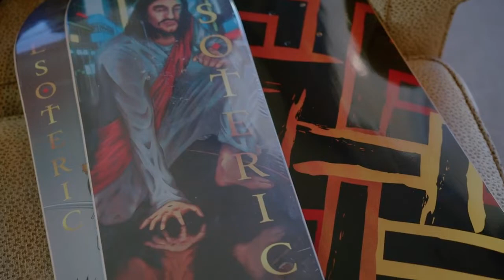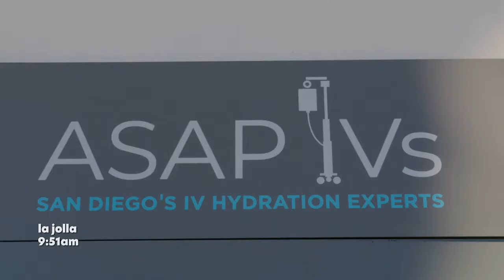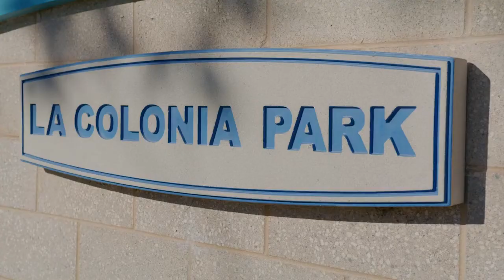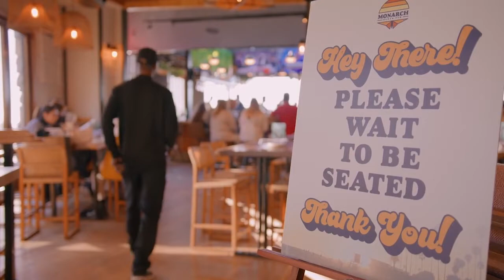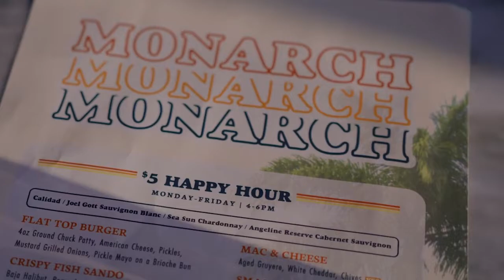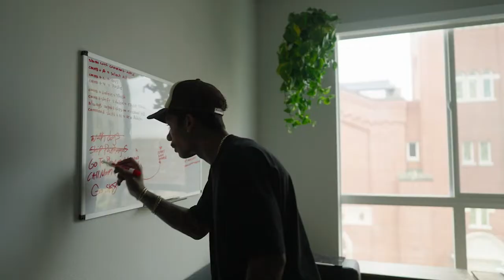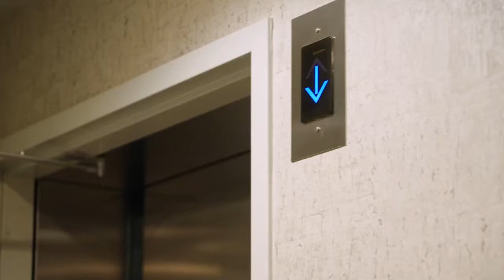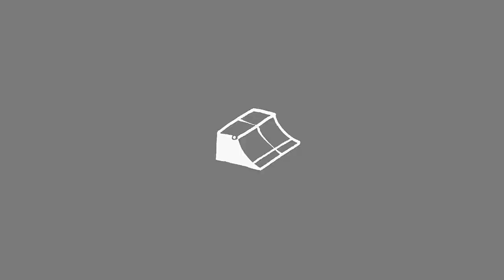DON ELWAY | TSM LIVE SHOW with TOMMIE ZAM - Season 5 Episode 1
SEASON 5 ep1 Line up:

Interview: Lenny Rivas / Marcelle Johnson

Interview: Isaiah Johnson

Location: The Good Bar

Host by Tommie Zam

film/edit by Carl Carpentier, Tyler Stewart, Aaron Lopez, Tim Vasquez

sponsor by Keen Ramps, Lakai, Couch Curbs, Speed lab Wheels, Resurgent Skateboards, Tru Grind, Beebad Energy, Beyond, Lowell Farms

Time Stamps:
00:00:00 - Intro
00:00:51 - Commercial: Bones Bearings: Mike York
00:01:43 - Interview Guest: Isaiah Johnson
00:02:28 - Day in the Life: Isaiah Johnson
00:13:11 - Interview Guest: Isaiah Johnson
00:22:53 - Commercial: Keen Ramp: Boo Johnson
00:24:38 - Musical Guest: Don Elway
00:32:45 - Live Performance by: Don Elway
00:38:04 - Musicial Guest: Don Elway
00:40:39 - Commercial: Collage Skateboards: Norman Woods
00:41:18 - Interview Guest: Lenny Rivas / Marcelle Johnon
1:00:58 - Credit